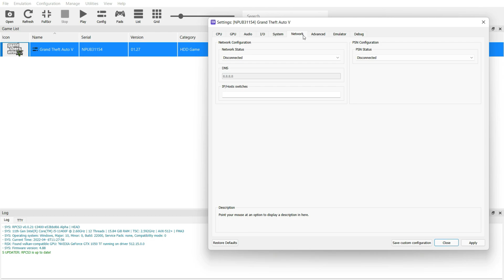RPCS3 - GTA 5 - GTX 1050ti + i5 11400F